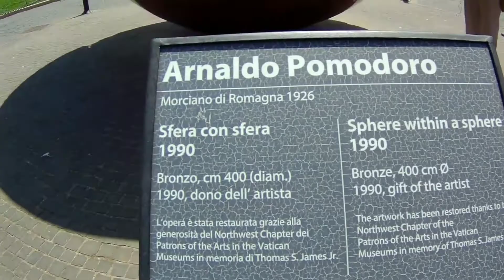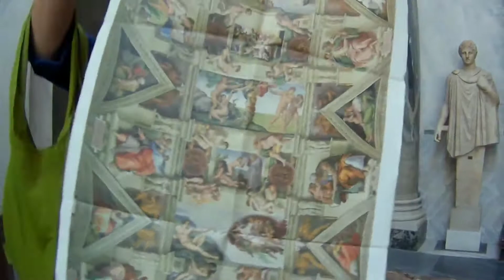ITALY Tour, VATICAN CITY, Smallest country on Earth, Italy budget tour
We visited Europe in August 2019 through self planning. This is the 17th episode of my trip and 5th episode of Italy visit. This is also last episode of our Indian couple Europe tour Series.

In this Episode I have covered visit to Vatican City which is smallest country of Planet Earth. It is a religious nation and home to Pope, head of Catholic Christianity. Here you will find St. Peter's Basilica which is largest church in the world, St. Peter's Square, one of the most famous square where Pope holds mass gatherings. Here also you will find Vatican Museum, one of the largest museum with massive collections of historical evidences, sculptures, frescos, art, paintings and architecture. Then Sistine Chappel, religious Hall in Vatican Museum with fresco of the last Jugdement by Michaelangelo. Vatican Garden and some more places.

In this episode we have also covered Castel St. Angelo, Basilica of St. Paul, Pyramid of Cestius, Temple of Hadrian and River Tiber.

From next episodes, would be uploading my visit to Scandinavian countries like Sweden, Finland and Sea Cruise tour.

Link of Italy Diaries 1- Venice, the most unique and Romantic city of the world is below-

Link of Swiss Diaries 4 - MOUNT TITLIS Excursion (Swiss Alps) & Interlaken to Engelberg Journey is below -

Link of Switzerland Diaries 3- Spiez visit, Lake Thun Cruise, Swiss Travel Pass is as below-

Link of Indian Couple in Switzerland part 2 (Interlaken Sightseeing, Lake Thun, Lake Brienz, Bollywood) is as below -

Link of Indian Couple Switzerland tour part 1(train journey from Paris to Basel) is as below -

Link of Indian couple Europe tour -Episode 5 and Paris Travel Blog Part 4 is as below -